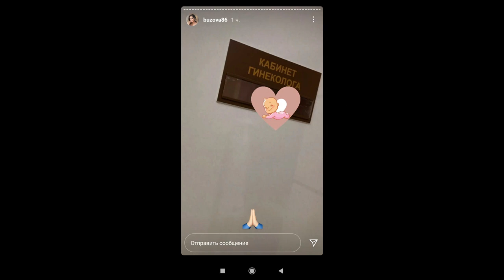Ольга Бузова намекнула на беременность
Певица и телеведущая Ольга Бузова намекнула на беременность, рассказав в сториз о посещении гинеколога.
Об этом сообщает "Рамблер".